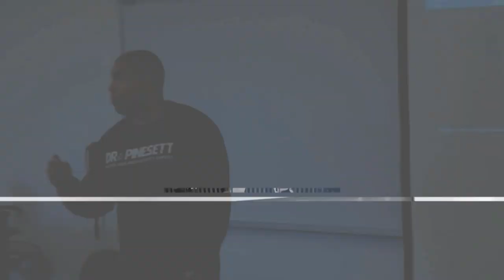New 2020 MCAT Test Dates: Maximize Your Score & Med School Application!